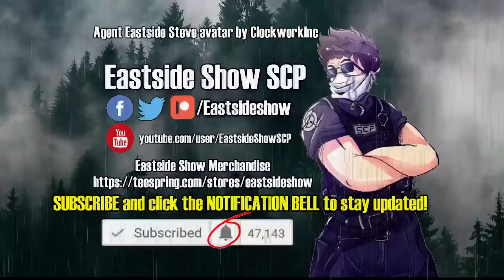SCP-1038 An RCA Cable - Channel Surfing the Multiverse: The Anomalous Audio/Visual Cable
This SCP Foundation wiki reading video is about SCP 1038 "An RCA Cable". This is an RCA cable to allows you to view alternate reality versions of almost any media.  The cable’s properties manifest when it is plugged into a television or monitor and a media player (VCR, DVD, streaming media device, etc.). While the device plays the selected content, the television will instead display what can best be described as an “alternate reality” version. As of 11/23/2011, SCP-1038 has displayed content from ████ distinct realities (Refer to Addendum-1038-B for a brief experiment summary).

Table of Contents:
00:00 Introduction
00:48 Description
02:34 Addendum-1038-A - Recovery Report
03:31 Addendum-1038-B Partial Experimentation Log

Written by CthulhuCarl